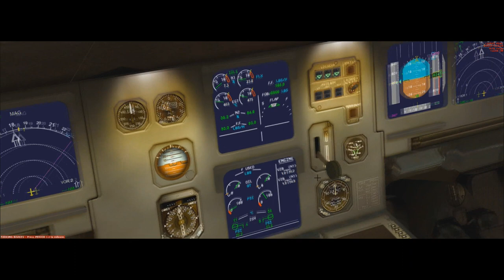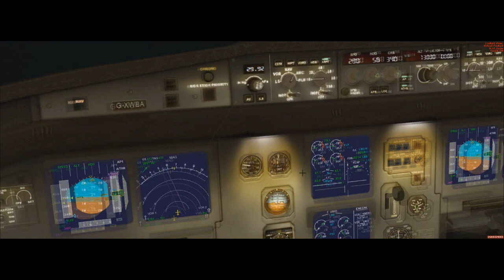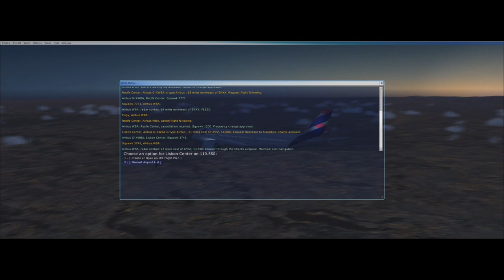Fsx #57 Airbus A350 Latam Brasil São Paulo a Paris ( SBGR - LFPG )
▬▬▬▬▬▬▬▬▬ஜ۩۞۩ஜ▬▬▬▬▬▬▬▬▬▬
Mais Informações Logo a Baixo
▬▬▬▬▬▬▬▬▬ஜ۩۞۩ஜ▬▬▬▬▬▬▬▬▬▬